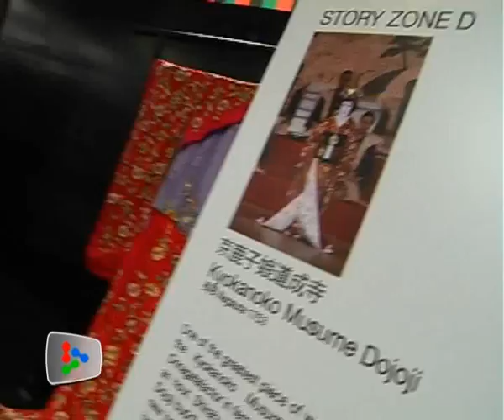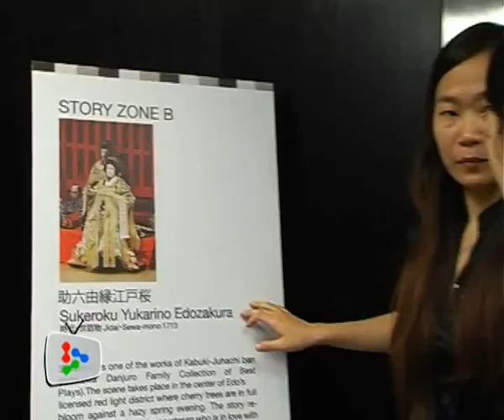Get to know Kabuki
In conjunction with Isetan's 20th anniversary in Kuala Lumpur, the retailer hosted a "Kabuki's Kimono" exhibition at Isetan KLCC from Oct 27 to Nov 3. It featured 22 antique kimonos, which were once worn by traditional Japanese play actors.